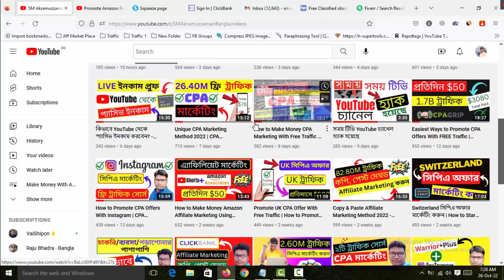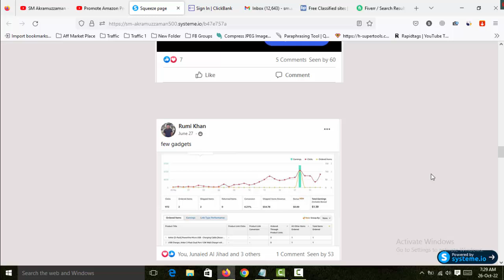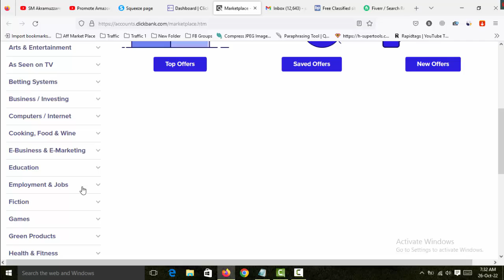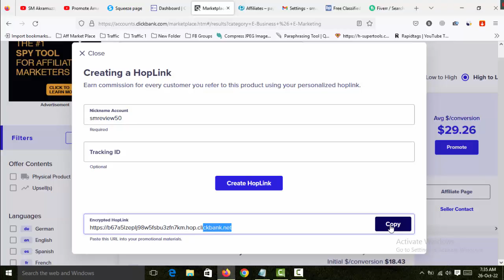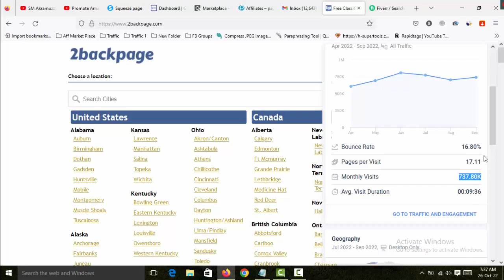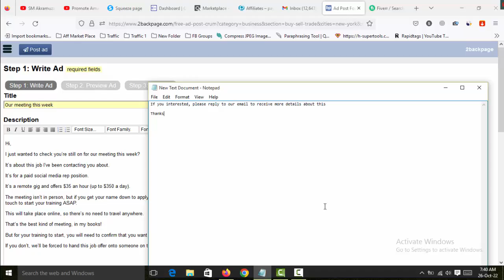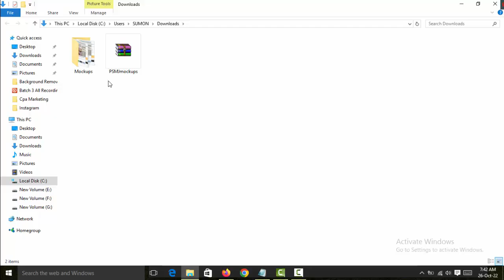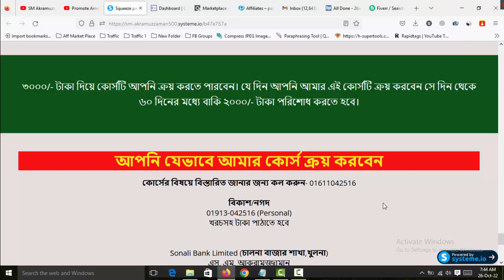ClickBank Affiliate Marketing Bangla Tutorial 2022 - Promote ClickBank Products With Free Traffic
Thanks
SM Akramuzzaman